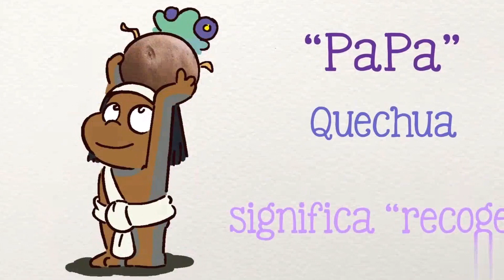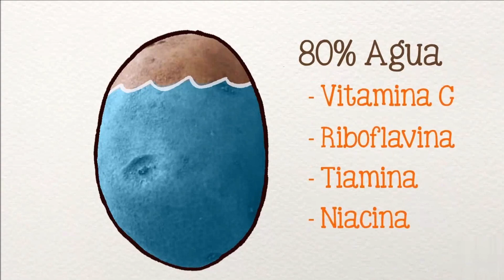Nuestro insolito universo "La maravillosa papa"